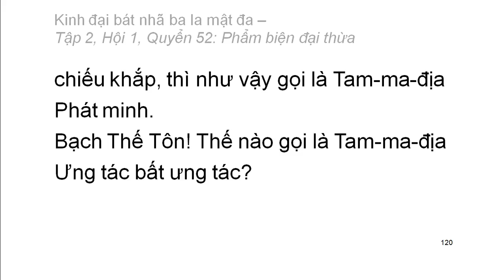600 quyển Kinh Đại Bát Nhã Ba La Mật Đa: Quyển .../600 (tiếp) (đọc lần 2)